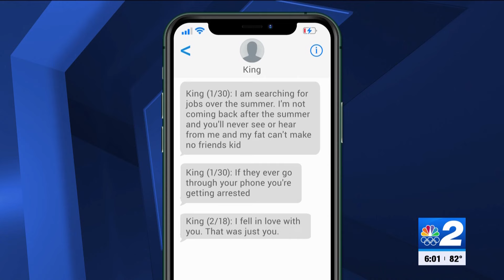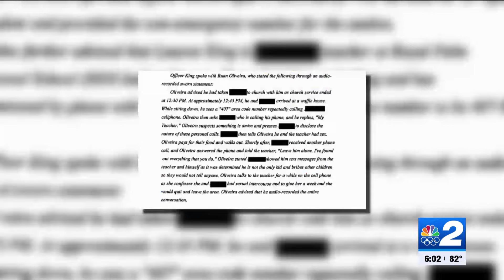Report details inappropriate encounters between former Lee County school employee and student